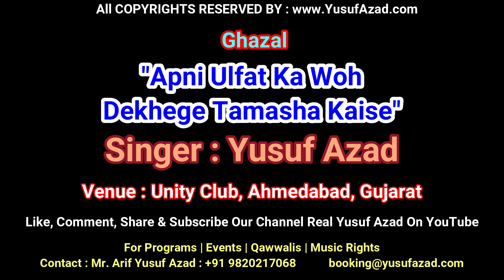Yusuf Azad New Live Ustadana Ghazal |Apni Ulfat Ka |Unity Club Ahmedabad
Singer: Real Yusuf Azad
Uploaded by Awais Yusuf Azad